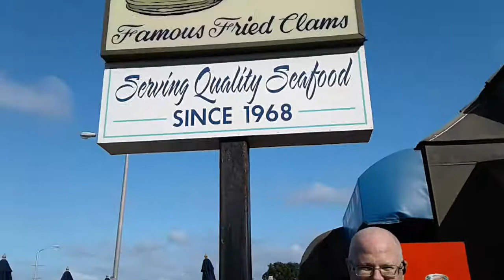Steven visits the Clam Bar Restaurant in Quincy